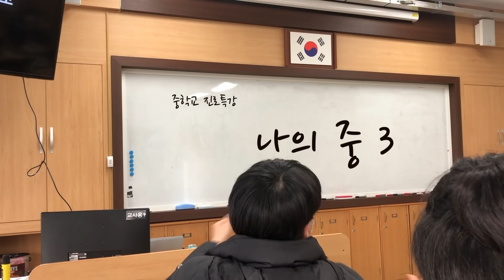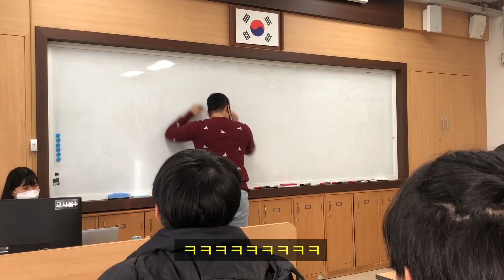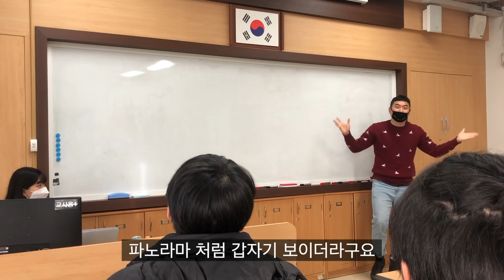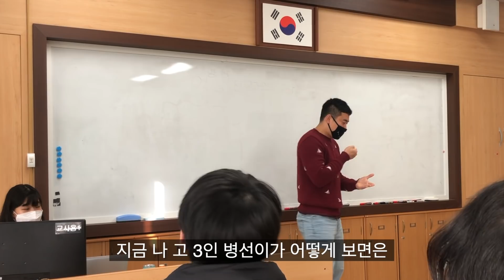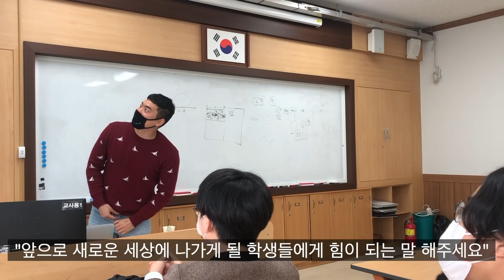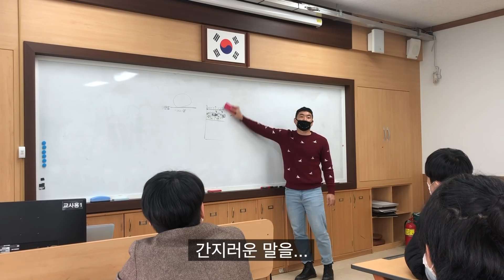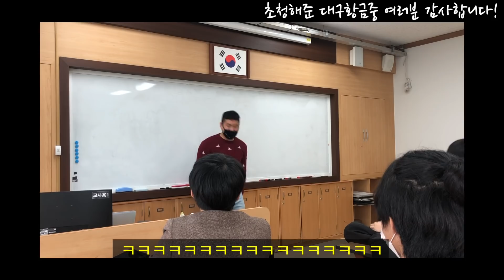'내가 후회하지 않는 이유' 강의하며 후회할 짓 하기